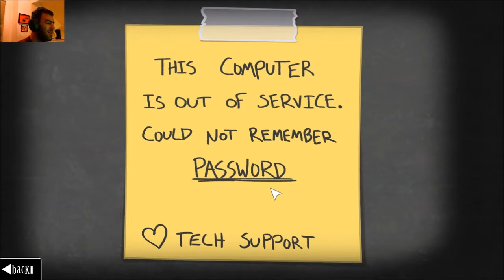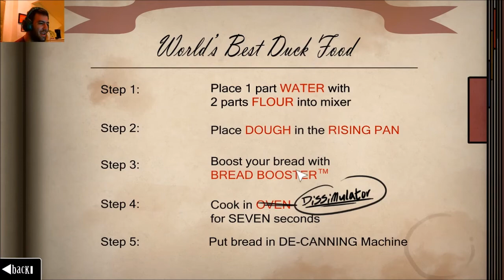Bread, Ducks and Bugaboo | Endora's Box Part 1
Outro: L4NDSH4RK - Shots Be Fire